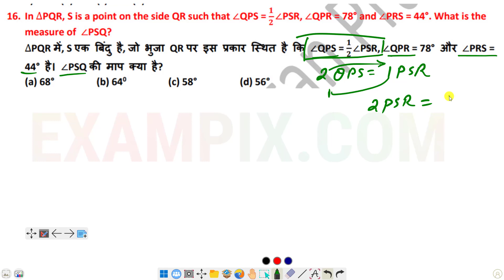In ∆PQR, S is a point on the side QR such that ∠QPS = 1/2 ∠PSR, ∠QPR = 78° and ∠PRS = 44°. What is..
∆PQR में, भुजा QR पर S एक बिंदु इस प्रकार है कि ∠QPS = 1/2 ∠PSR, ∠QPR = 78° और ∠PRS = 44° है। ∠PSQ का माप क्या है?

In ∆PQR, S is a point on the side QR such that ∠QPS = 1/2 ∠PSR, ∠QPR = 78° and ∠PRS = 44°. What is the measure of  ∠PSQ?

Quick Link